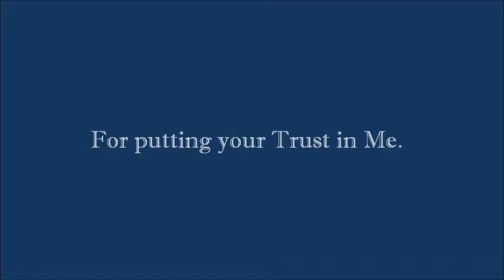2016 Sales Thank you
A quick video to thank all of my clients for putting their trust in me in 2016.